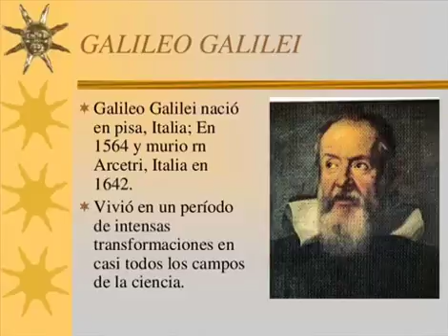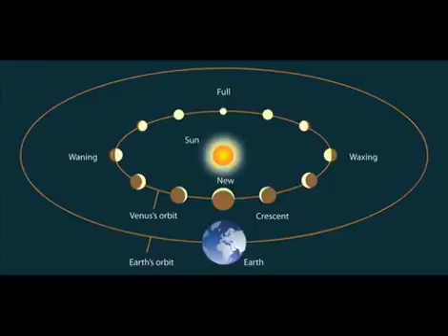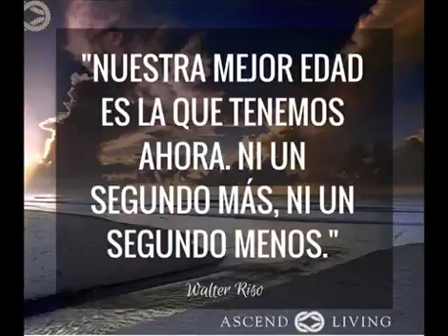14 de julio de 2018